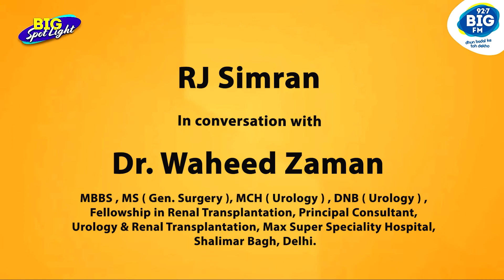Dr. Waheed Zaman clinical advice on Kidney Failure & Kidney Transplantation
In this Prostate Health Awareness Month, let's listen to expert clinical advise from Dr. Waheed Zaman, renowned Consultant Urologist & Renal Transplant Surgeon from Delhi on "Kidney Failure & Kidney Transplantation"